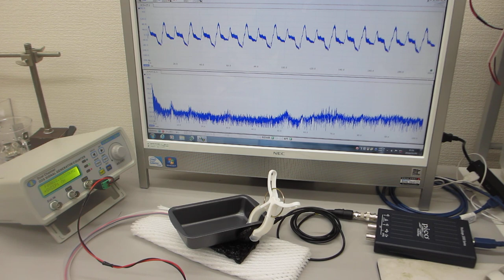各種部材の表面弾性波を利用した、超音波発振制御実験